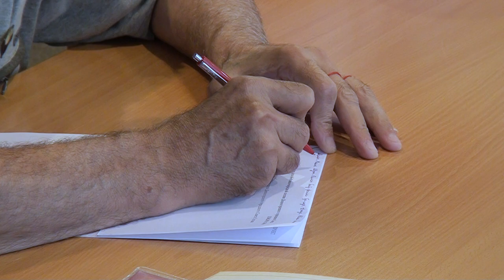Десна-ТВ: В Десногорске состоялась 66-я сессия городского совета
13 июня в администрации Десногорска состоялась 66-ая внеочередная сессия городского совета. На совещании принималось решение о назначении даты выборов депутатов Десногорского Совета 5 созыва. Подробности в сюжете.